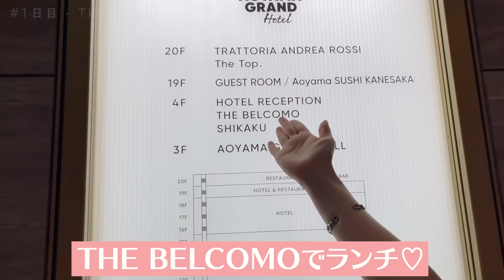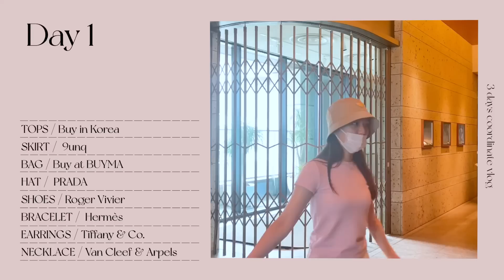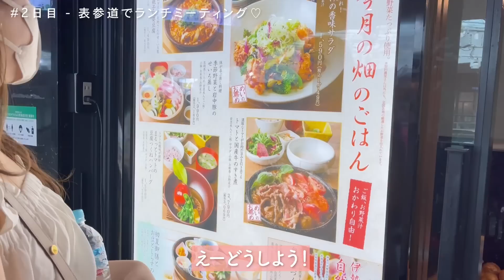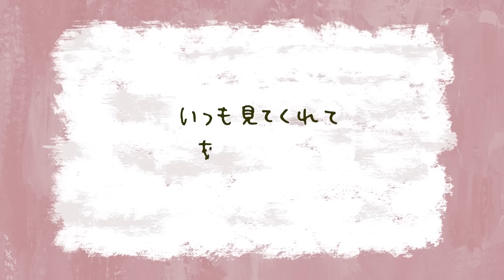【3日間vlog】旦那さんとのデート| お仕事の日 | 母との休日 |リアルな過ごし方や夏コーデを紹介するよ♡【休日/平日/デートコーデ】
今回は前回1回動画を出した、
3日間のコーデ＋vlogの初夏verを撮ってみました💓
前回の動画が好評で嬉しかった❣️
たくさんコメントをしてくれてありがとう☺️✨

また見たい！とかこういうvlogの企画が見たい！
というのがあったらコメントでリクエストしてね😆✨

*ー*ー*ー*ー*ー*

前回の3日コーデ×過ごし方vlogはこちらから😍✨

*ー*ー*ー*ー*ー*
目次👯‍♀️

00:00 オープニング
00:31 1day オンマ(母)との休日！ランチをしたり車を下見に行ったり🚗
04:43 2day お仕事の日！おすすめのリップやアイテムを紹介してるよ！
08:25 3day 旦那さんとの久々のデート💓デートコーデ紹介やディナーに行ったよ！

2021年9月24日(金)発売🥰❣️

〒107-0062
ひよん宛